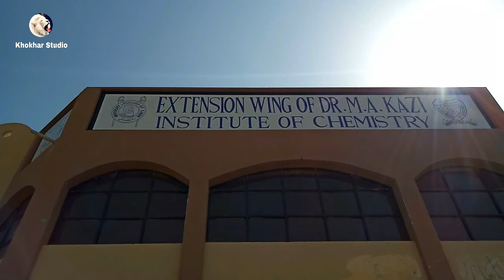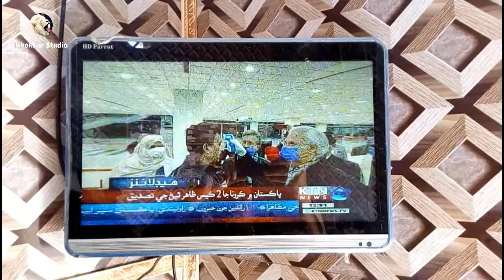Khali Ghar A Short Horror Movie |Khali Ghar Sindhi Horror Movie|Nadir Tv